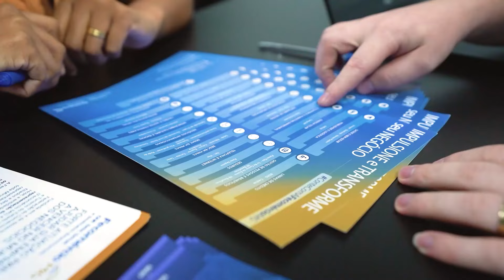Direcional Engenharia é referência mundial em obras | Minas S/A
A temporada Minas S/A Gestão & Marca tem hoje o segundo episódio, com Ricardo Ribeiro, CEO da Direcional Engenharia, nas plataformas de O TEMPO. Ricardo assumiu a liderança da Direcional em 2019. Fundada em 1981 por seu pai Ricardo Gontijo, a Direcional já entregou mais de 200 mil unidades. A produção anual é de 18 mil apartamentos para famílias com renda a partir de um salário mínimo e meio. São 104 canteiros de obras e mais de 8.000 colaboradores. “A gente tem procurado manter a nossa operação em oito Estados, são mais de 30 cidades, então é um volume expressivo, mas que requer da gente muita disciplina para que a gente continue operando com o nível de rentabilidade que a gente tem conseguido operar”, explica o executivo. Em conversa com a jornalista Helenice Laguardia, Ricardo Ribeiro conta que referente a lançamentos, a companhia saiu de R$ 1 bilhão para R$ 5 bilhões, e em vendas o salto foi de R$ 700 milhões para R$ 5 bilhões, nos últimos sete anos.

00:00 DEIXA SEU LIKE!
02:00 SE INSCREVA NO CANAL